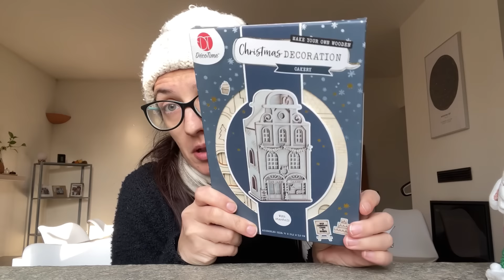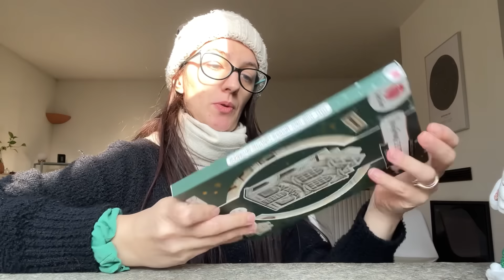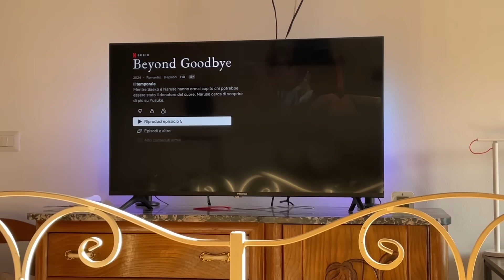Alcune scoperte natalizie, vi portiamo con noi! DAILY VLOG sweetmumufamily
Finalmente si sta avvicinando quel periodo dell’anno più magico! E ne abbiamo approfittato per andare a vedere da Action e Tiger che cosa c’è già di bello e vi abbiamo portato con noi!
Non abbiamo preso molto ma, secondo me sono delle belle scoperte. Quindi, spero che il video vi piaccia e vi sia utile!
Un abbraccio grande grande Katy

* CONTATTI *